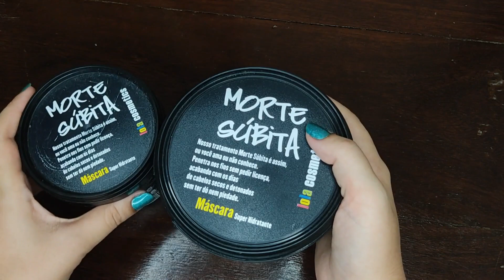Minha Coleção de Esmaltes: Os esmaltes que ficam na casa da minha mãe (#3)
Esmaltes mostrados no vídeo:
Oliva, Colorama
Duende, Colorama
Francês, Dote
Entardecer, Ana Hickmann
Star, Risque
Disco D'ouro, Risque
Nuvem de Paetê, Risque
Irresistível , Jade
Cana Black, Ludurana
Mutação, Up Colors
Jabuticaba, Colorama
Boca de Sino, Impala
Glória, Impala
Ana, Impala
Angélica, Risque
Pantalona de Chita, Risque
Echarpe de Crochê,  Risque
Casaqueto de Retalho, Risque
Blitz, Risque
Princesa Isabel, Lapogee
Famous, Beauty Color
Zum-zum-zum, Colorama
Cinza Incerto, Risque
Agrada  Gregos e Troianos, Risque
Mistérios do Destino, Avon
Sorriso Fácil, Hits